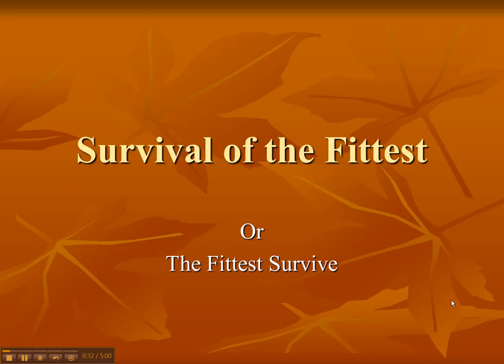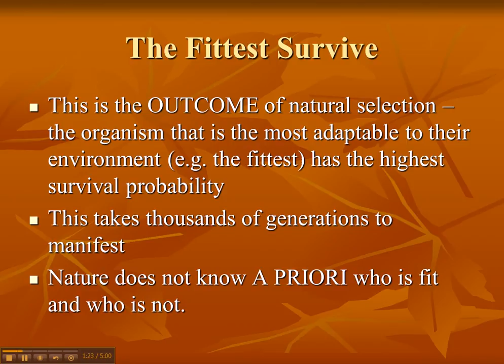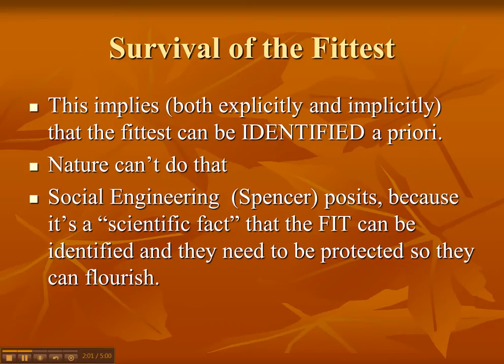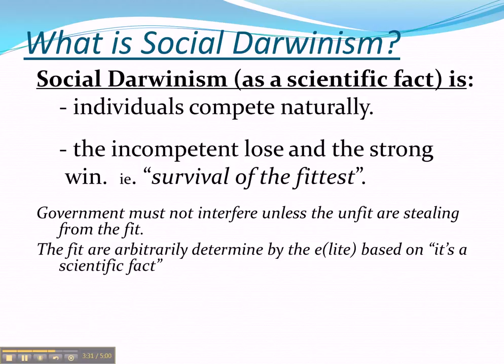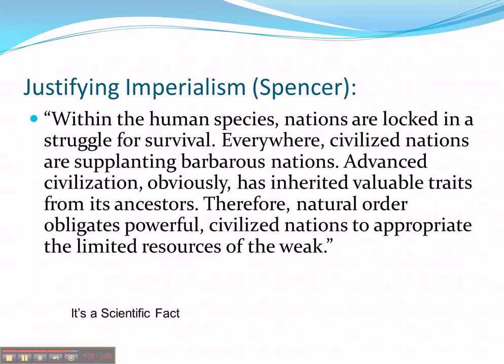Social Darwinism vs Natural Selection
Survival of the Fittest is NOT what occurs in nature; natural selection and adaption produces after millions of generations, the species that are the most to survive in a particular ecosystem.  Survival of the Fittest is what Social Darwinism uses to legitimize its policies as base in science - it's a scientific fact that the fittest SHOULD survive.  Worse still, social Darwinism seeks to ACCELERATE evolution of society.